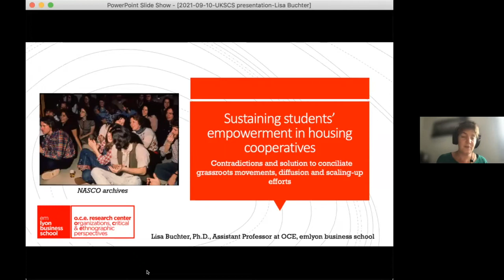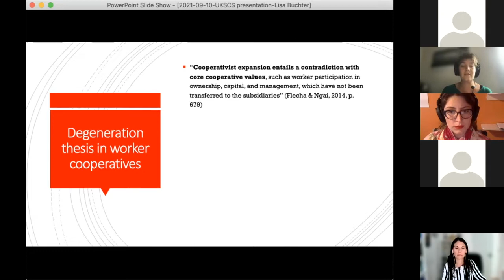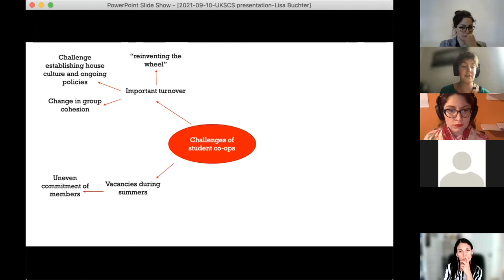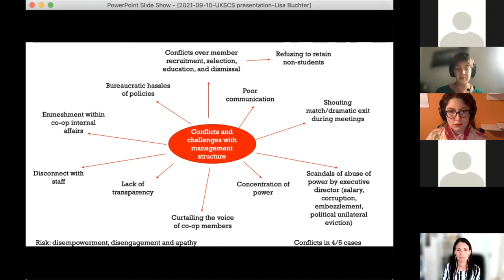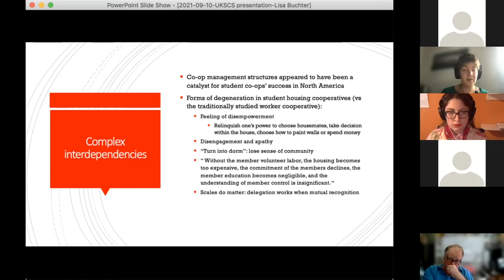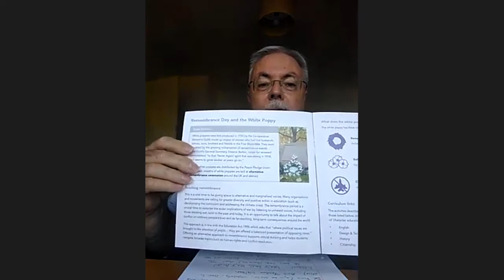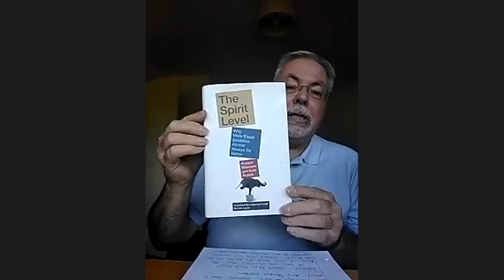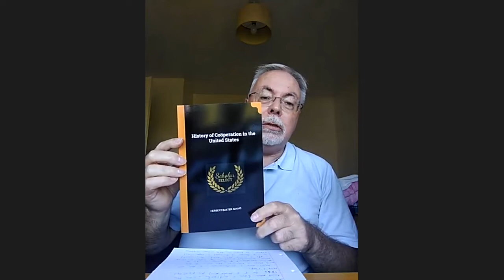UKSCS 2021 Conference - Session 6 - Papers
2021 UK Society for Co-operative Studies Conference

11th Sept 2021

Chair: Nicola Coundourakis

Papers Presented

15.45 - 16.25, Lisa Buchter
“Sustaining student organizing in housing cooperatives: meta-organization as a solution to supporting the scaling out, sustaining, and expanding of cooperatives with high turnover”

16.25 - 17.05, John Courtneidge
“Co-operative Movement or Co-operative Sector? Our Aims and Objectives as Co-operators, Contemporary Contradictions and Coherences through an Historical Appraisal”